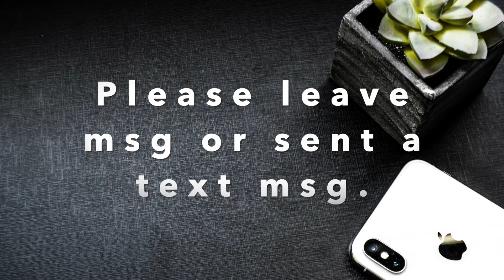Alfred Prep Course Lesson B, P7, Fun Learning Piano Beginner, Online Piano Lessons, Video Course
Available services:
Notation Services: If you heard a song or you have a song in your head. You want to score the melody in your head.  I can help you to transcribe the music melody from your head into music mp3, sheet music, or into this learning video.